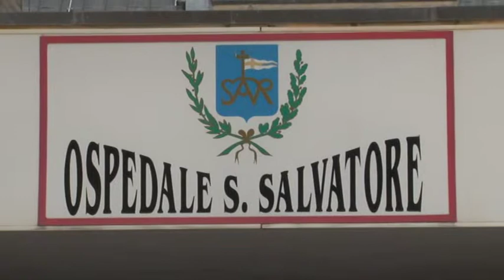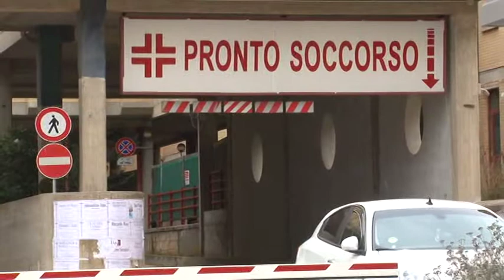Medicina rigenerativa. Ospedale di L'Aquila pioniere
L'Ospedale San Salvatore di L'Aquila e' stato  tra i primi in Italia ad introdurre la medicina rigenerativa nei propri laboratori. Dopo dodici anni e' considerato un'eccellenza del settore e un modello da studiare